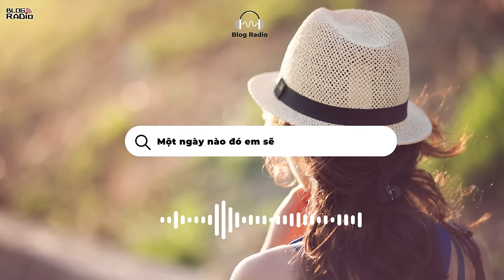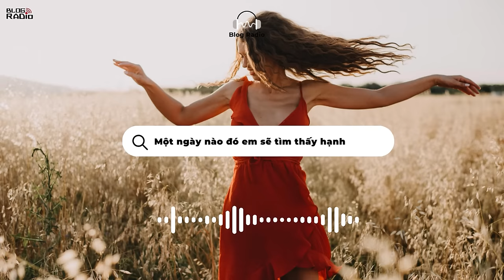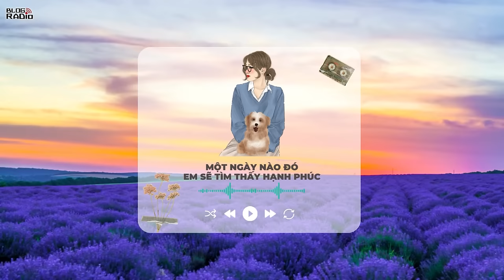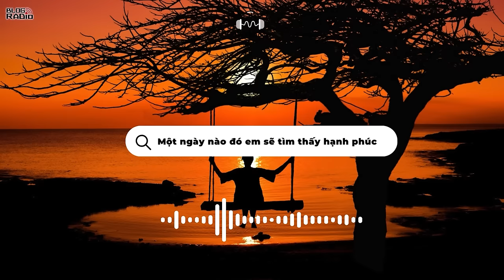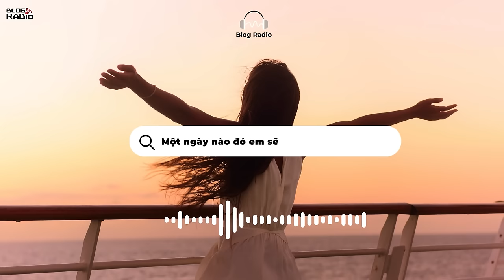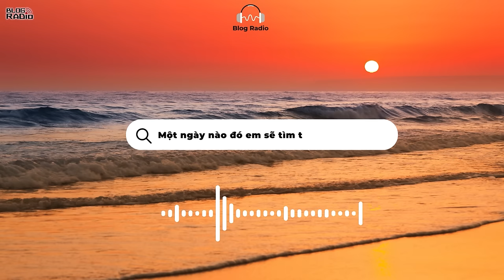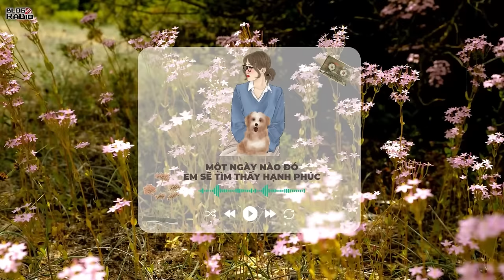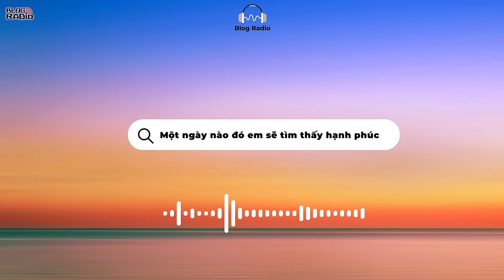Một Ngày Nào Đó Em Sẽ Tìm Thấy Hạnh Phúc | Radio Tâm Sự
Có câu nói rất hay như này: "Đôi mắt là để tìm đúng người, không phải để khóc cho người làm bạn tổn thương", "Mọi chuyện rồi sẽ ổn thôi, nếu không vào ngày hôm nay thì sẽ là một ngày nào đó"
Note: Hiện tại app Myclip của Viettel đang có cuộc thi "Hát vì yêu" với giải thưởng hấp dẫn lên tới 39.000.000đ. Các độc giả Blogradio quan tâm có thể tải app Myclip để tham gia và nhận về các giải thưởng. Blogradio sẽ để link thể lệ tham dự ngay phía dưới nha

📻 Blog Radio - Phát thanh xúc cảm của bạn!